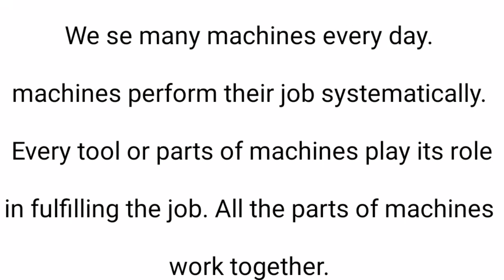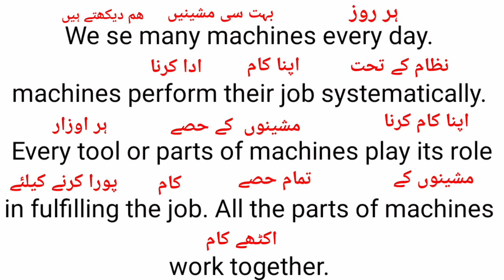Short Paragraph Translation with Meaning in Urdu | Hindi 2023|| 1 Minute English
In this video you learn very Easy translation ,